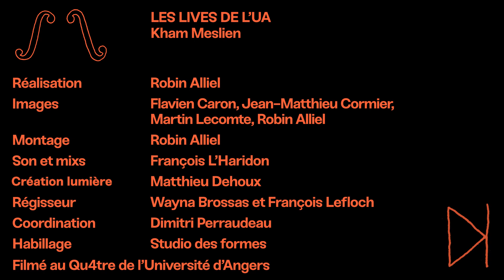Kham Meslien - F comme (Live Session)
Live Session recorded at l’Université d’Angers for Les Lives de l'UA

Kham Meslien 'F comme' first single out! 🪕🎻

Réalisation : Robin Alliel
Image : Robin Alliel, Flavien Caron, Jean Matthieu Cormier & Martin Lecomte
Montage : Robin Alliel
Régisseur :  François Lefloch & Wayna Brossas
Son : François L’Haridon
Création Lumière  : Matthieu Dehoux
Coordinateur : Dimitri Perraudeau
Habillage : Studio Des Formes